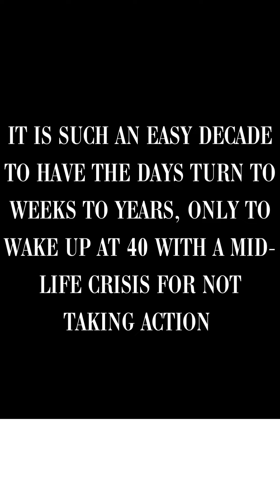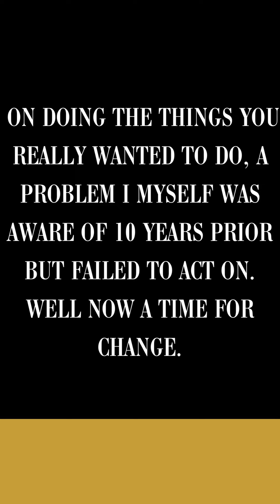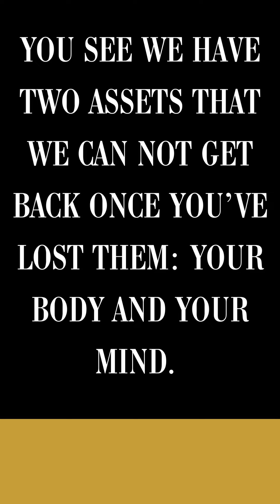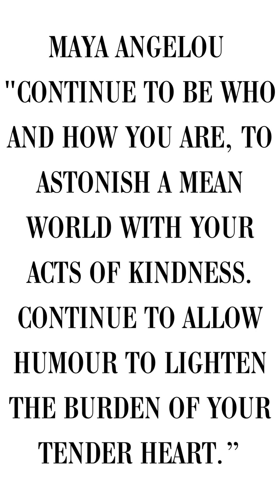TOP 6 TIPS TO REINVENT IN YOUR 30'S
Re inventing yourself in your 30's is not easy, but with a logical mindset to a new self awareness these 6 points will better help you.

ALL INFORMATION PROVIDED NOTICE. I am not a therapist and do not provide therapy. Please consult a professional for further counselling if required.

Song Name: Clash of the Heroes